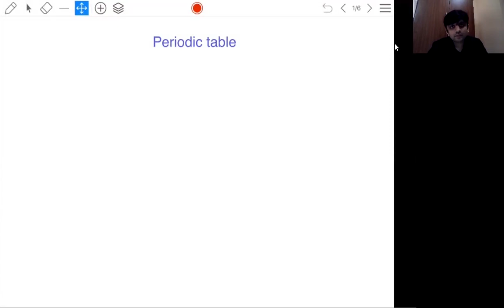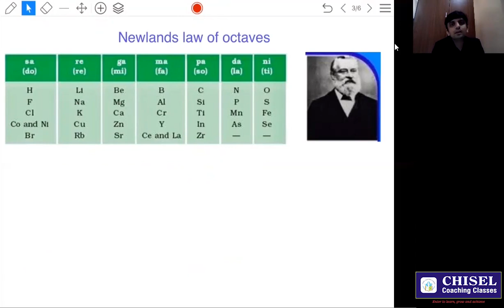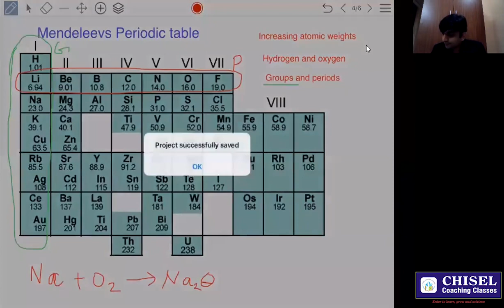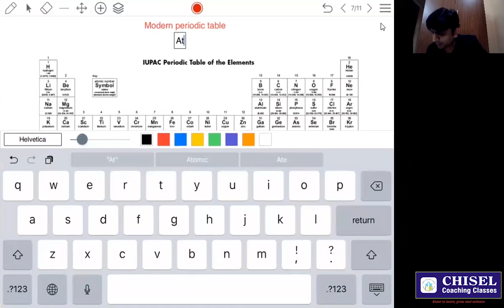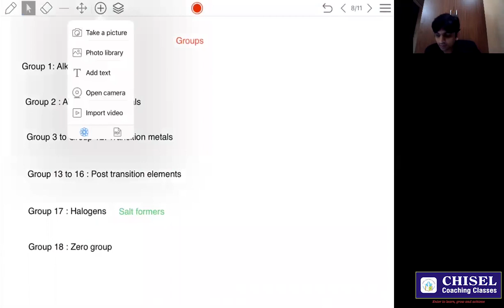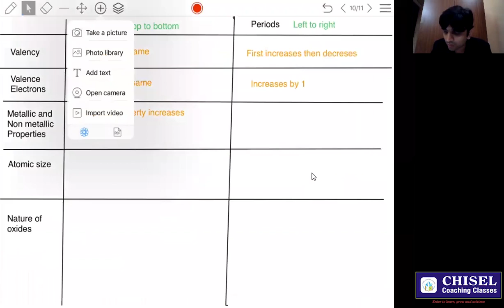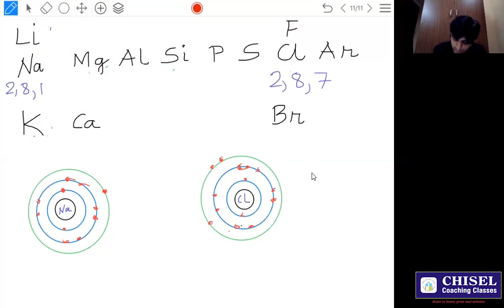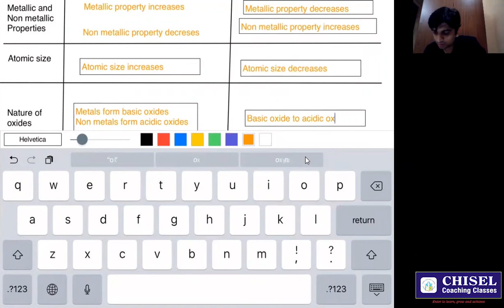REC IX ICSE CHEMISTRY PERIODIC TABLE